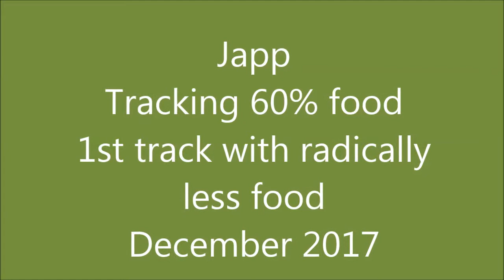Japp track 60 food Dec 2017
Went straight from 80% food to 60% food and Japp did well.